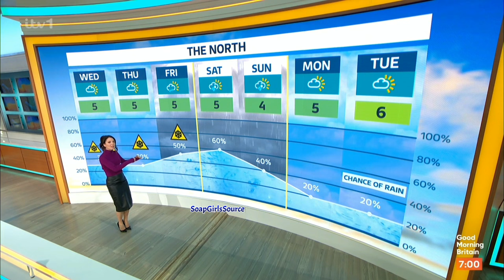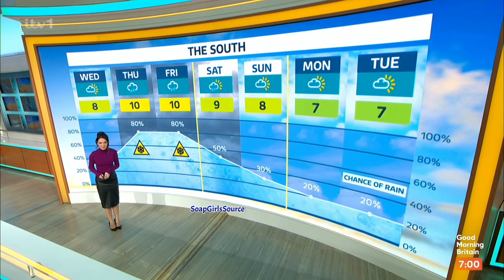Laura Tobin-Tight Black Leather Style Skirt & Tight Top Gorgeous 7/2/24 HD